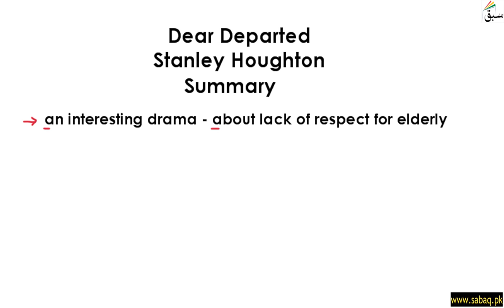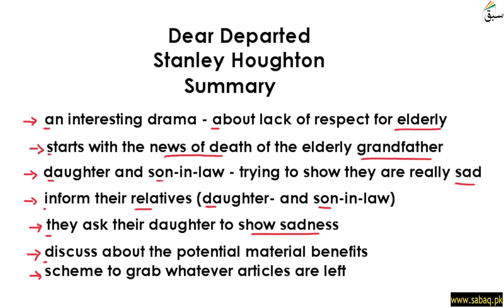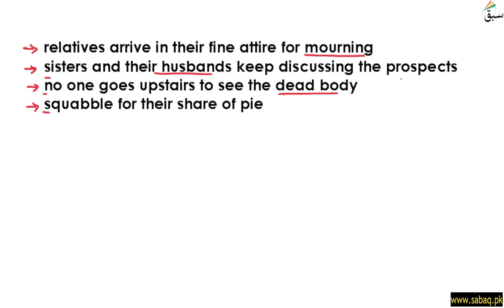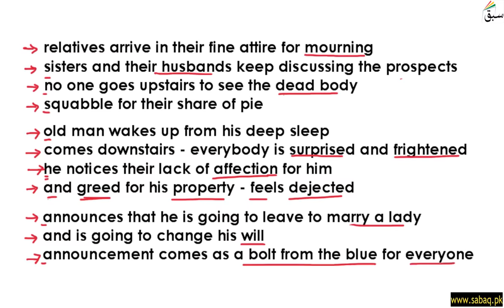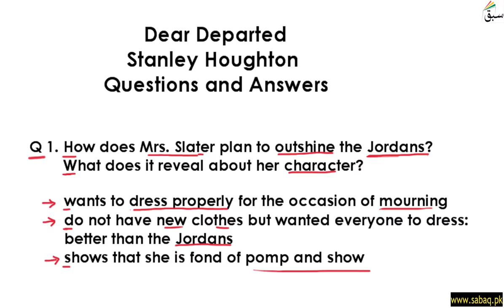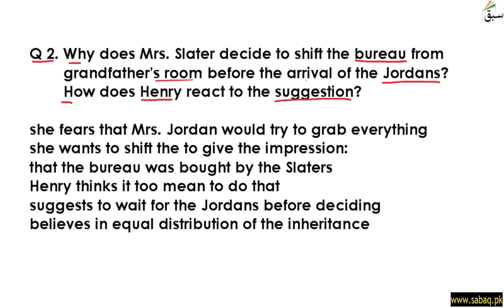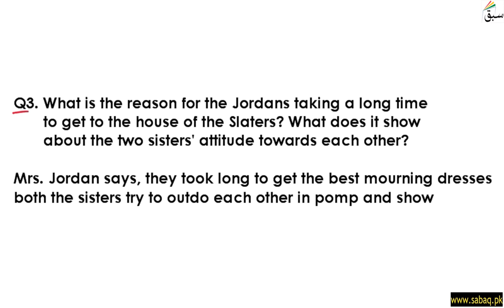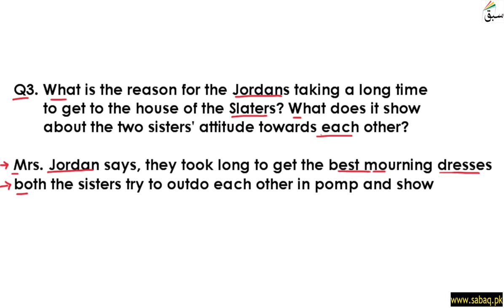Dear Departed Summary, English Lecture | Sabaq.pk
Play: Dear Departed Summary
This video is about: Dear Departed Summary. Practice tests and free video lectures for Physics, Chemistry, Biology, Math’s, Computer Science, English & more subjects are also available at Sabaq.pk. So, subscribe to Sabaq.pk/Sabaq Foundation now and get high marks in your exams.

CLASSES WE COVER AT SABAQ.PK / SABAQ FOUNDATION:

1. KG
2. Class 1
3. Class 2
4. Class 3
5. Class 4
6. Class 5
7. Class 6
8. Class 7
9. Class 8
10. Class 9
11. Class 10
12. Class 11
13. Class 12
14. Class 13
15. Class 14
16. MCAT
17. ECAT
18. CSS

BOARDS WE COVER AT SABAQ.PK / SABAQ FOUNDATION:

1. FBISE
2. Sindh Board
3. KP Board
4. Balochistan Board
5. Cambridge

STUDY MATERIAL WE OFFER AT SABAQ.PK / SABAQ FOUNDATION:

1. Physics Lectures
2. Chemistry Lectures
3. Mathematics Lectures
4. Biology Lectures
5. English Lectures
6. General Science Lectures
7. Computer Science Lectures
8. General Math Lectures
9. Accounting Lectures
10. Statistics Lectures
11. Advance Accounting Lectures
12. Cost Accounting Lectures
13. Practice Tests
14. Physics Practical
15. Chemistry Practical